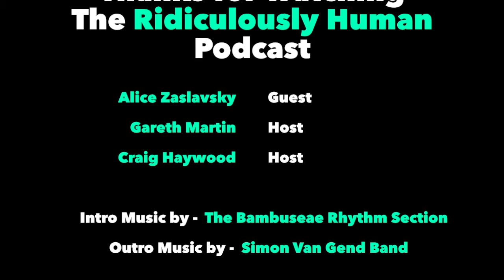RHP #045. Alice Zaslavsky - Australian Masterchef Alumna, Author and Founder of Alice in Frames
The Ridiculously Human Podcast

Australian Masterchef Alumna. Food Nerd. Jewish Immigrant. Teacher. Edutainer. Author. TV Presenter. Food Judge. Culinary Conversationalist. Smiler. Realist. Business Woman.

In the Podcast we explore all of the above and many other interesting topics, such as: Being an immigrant family, a life full of food, dealing with broken families, making the most of what you have, finding happiness within yourself, being a modern jew, the life of a Masterchef contestant and setting up your own businesses.

ALICE ZASLAVSKY